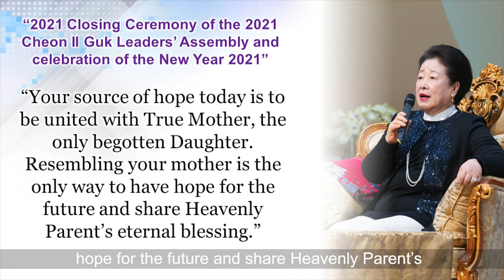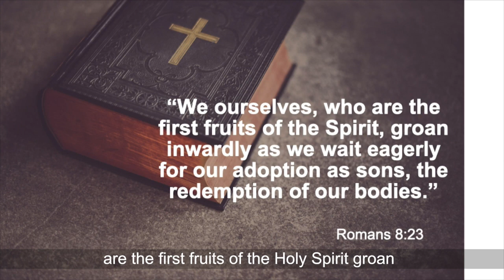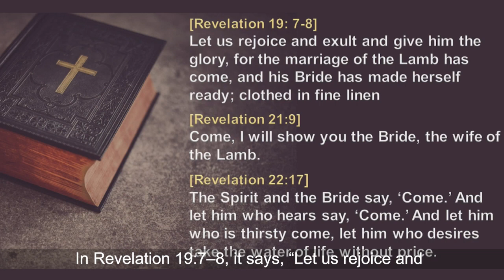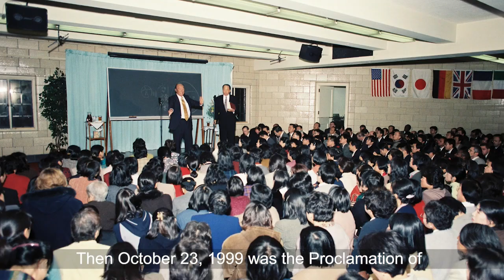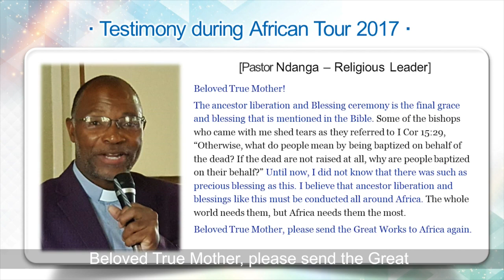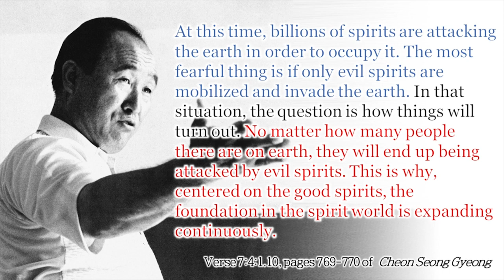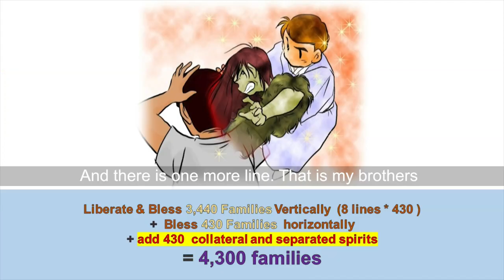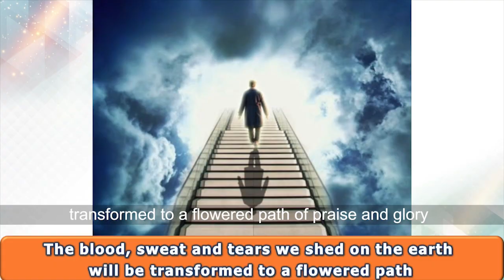Rev Lee Gi Seong's Special Lecture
Hello, this is a video of what Rev. Lee Ki-sung, the President of CheonSim Won, gave us during the last CheonBo Family Education.
It is a video that helps you understand the meaning of ancestor Liberation and blessing deeply. I hope you have a lovely time. Thank you.